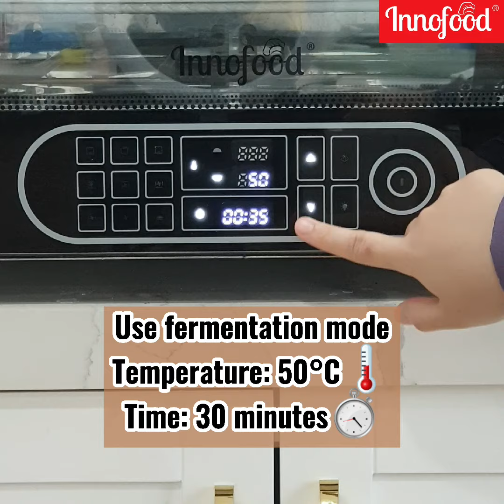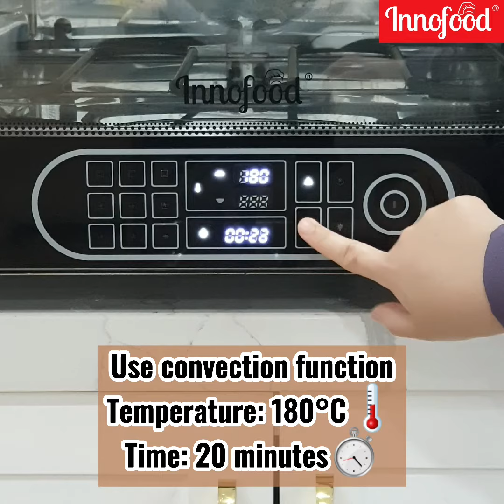Innofood V88 Baking Master Digital Convection Oven - Bigmac Cheese Burger Bun Recipe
𝐈𝐍𝐍𝐎𝐅𝐎𝐎𝐃 𝐕𝟖𝟖 𝐁𝐀𝐊𝐈𝐍𝐆 𝐌𝐀𝐒𝐓𝐄𝐑 ( 𝟕𝟖𝐋 ) 𝐃𝐈𝐆𝐈𝐓𝐀𝐋 𝐂𝐎𝐍𝐕𝐄𝐂𝐓𝐈𝐎𝐍 𝐎𝐕𝐄𝐍
𝐁𝐈𝐆 𝐌𝐀𝐂 𝐂𝐇𝐄𝐄𝐒𝐄𝐁𝐔𝐆𝐄𝐑 𝐁𝐔𝐍🍔
Hi everyone today we want to share a fluffy bread with cheesebuger. It's really a filling treat, easy to eat and delicious. Try it out yourself, enjoy !
Video #1 Resipi Blueberry Roll Bread